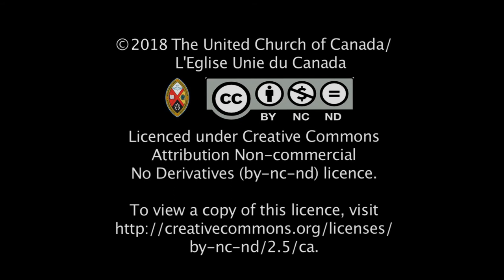Minutes for Mission 2019 - No One to Notify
Minutes for Mission: March 31, 2019. Oak Table offers a community of compassionate hope and respite for anyone who needs their services. The staff and volunteers have become family for many isolated people in the community. Supported through your generous donations to the Mission & Service of The United Church of Canada.